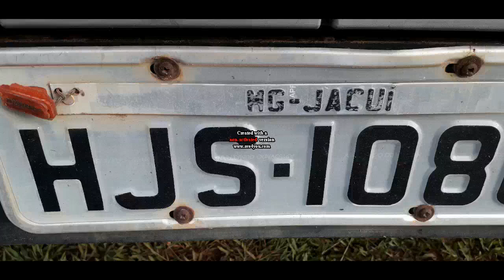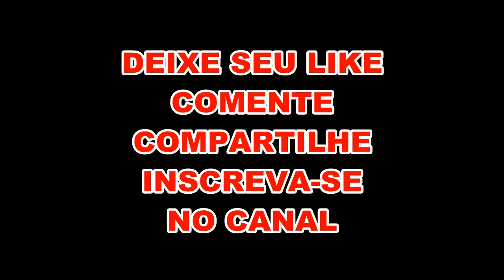VOLTEI AO REINO ENCANTADO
SÍTIO DO SEU JOÃO - JACUÍ - MG